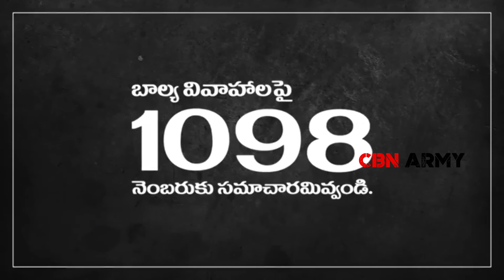Eliminate the social evil of child marriage ||బాల్య వివాహం యొక్క సాంఘిక చెడును తొలగించండి